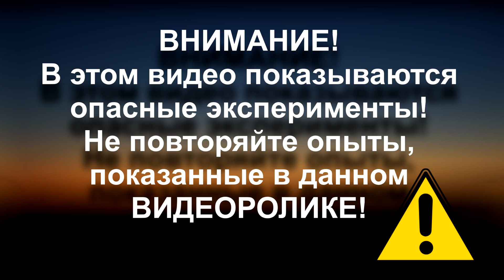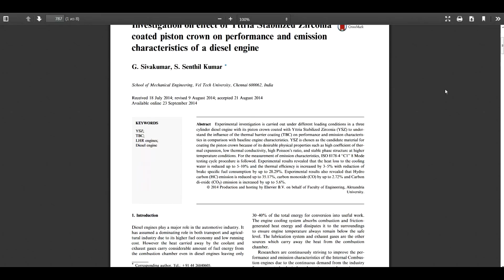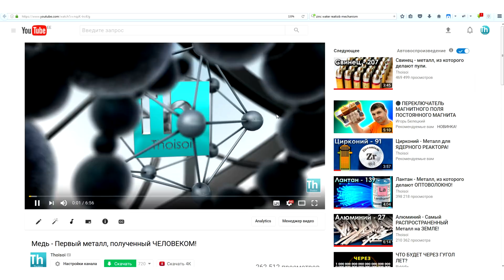Иттрий - Металл для СВЕРХПРОВОДНИКА!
В этом видео я расскажу вам о таком металле как иттрий и покажу некоторые его свойства, а также химические реакции с ним.
Спасибо моему другу Эдуарду за пользование его точилом.
Помните, что показанные опыты в этом видео опасны! Не пытайтесь повторить их самостоятельно!
Реклама и другие коммерческие предложения:
Всем, кто хочет помочь проекту, представляю реквизиты для пожертвований. С вашей помощью видео будут выходить чаще!

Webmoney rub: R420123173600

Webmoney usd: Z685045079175